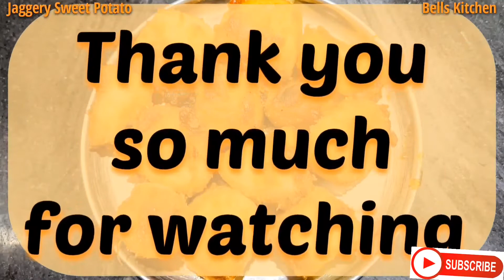Jaggery Sweet Potato | Sakkaravalli Kilangu Recipe | Snacks | Sweet Potato Recipes |Viratham Recipes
Jaggery Sweet Potato | Healthy Evening Snacks | Sweet Potato Recipes | Viratham Recipes In Tamil

Bells Kitchen is your go to channel for "Authentic Delicious Indian Vegetarian" Recipes and custom music for festival times. Anyone following our channel can prepare the dish themselves in simple, easy & truly home made way while also listening festival music.